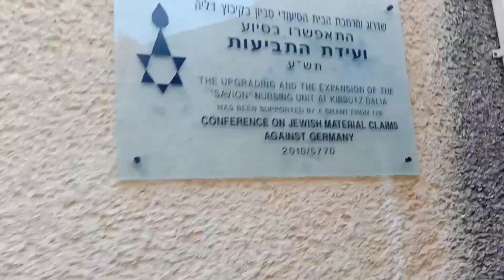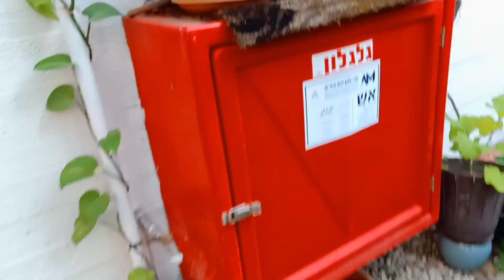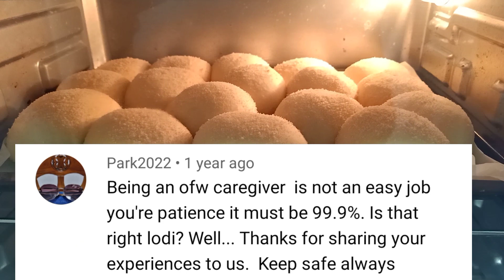quick Tour in our Working Place here in Israel